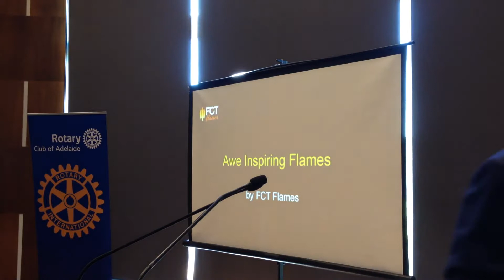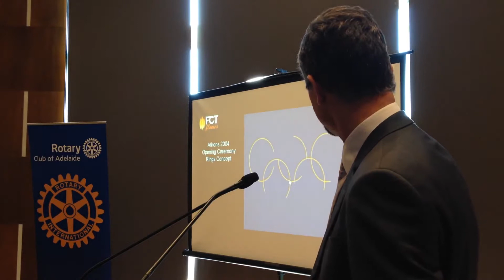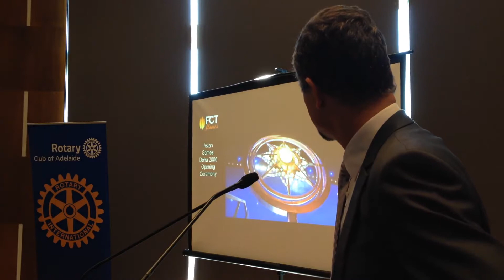Meet the Man behind the Torch - David Retallack, CEO of FCT Flames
Mr. David Retallack

Trained as a Mechanical Engineer with extensive industrial experience in combustion and high temperature processes, David Retallack entered the realm of Olympic Torches and Cauldrons in the lead up to the Sydney 2000 Olympics.

Working with the world’s leading opening ceremony designers since 2000 including Australians Rick Birch and David Atkins, David interprets the artist’s intent in terms of the look, feel and emotional impact of the flame and then manages the design, construction, installation, commissioning and operation of these spectacular flame effects.